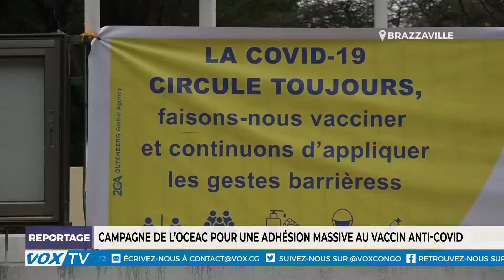Campagne de l'OCEAC pour une adhésion massive au vaccin anti-covid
L’Organisation de coordination pour la lutte contre les endémies en Afrique centrale, OCEAC, a, le 26 août 2021 à Brazzaville, lancée une campagne de communication et de sensibilisation pour le respect permanant des mesures sanitaires liée à la pandémie à coronavirus et l’adhésion massive à la vaccination en vue d’atteindre l’immunité collective dans la zone CEMAC en général et au Congo en particulier.